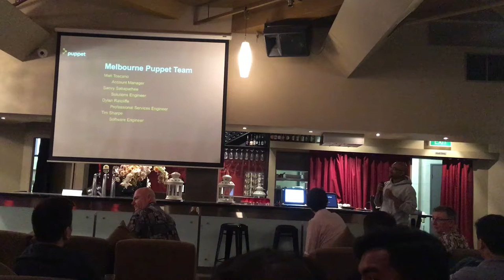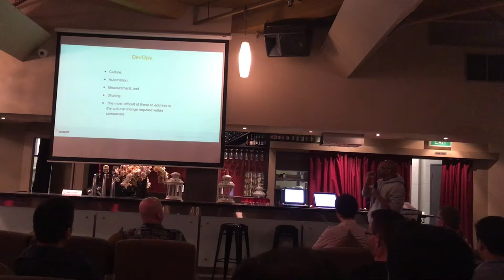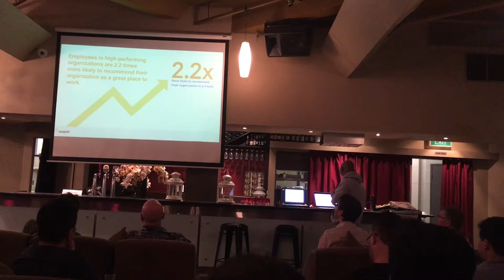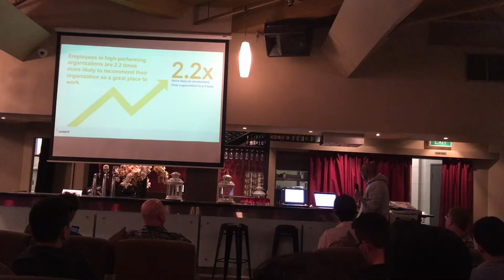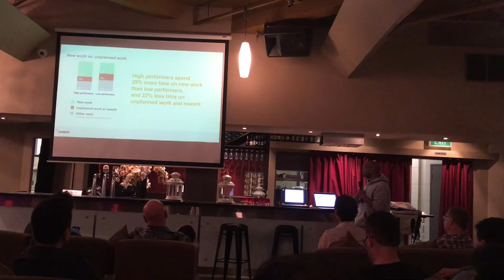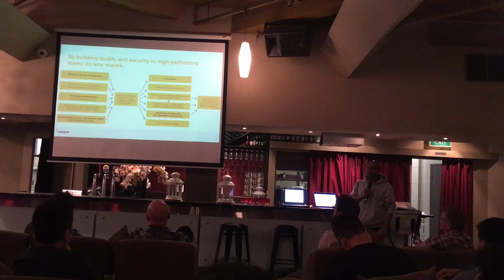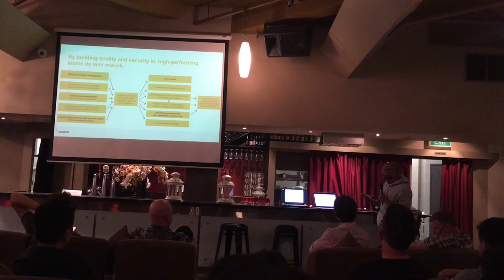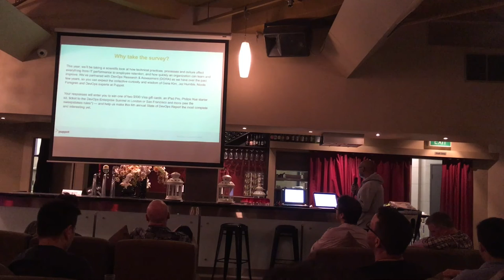Sanvy Sabapathee - Flash talk: 2017 State of DevOps survey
Presented at DevOps Melbourne, 31st January 2017.d